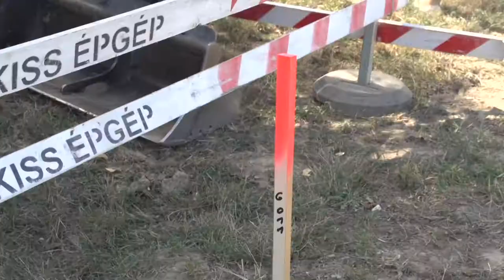Tamásiban kb. 150 lakást 500 embert érint a vezetékes ivóvíz-szolgáltatás hiánya.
A város önkormányzata több ütemben kezdte meg ennek a komoly problémának az orvoslását. Első ütemben Tamási Adorján-Újtelepen kezdődnek meg a munkálatok, miután a napokban átadták a kivitelezőnek a munkaterületet. Tamásiban előreláthatólag a jövő őszre mindenhol megoldódik a vezetékes ivóvíz-szolgáltatás.